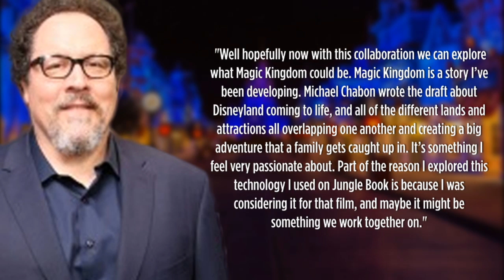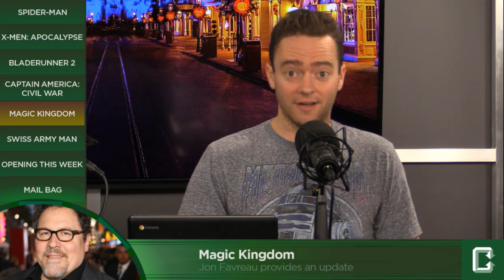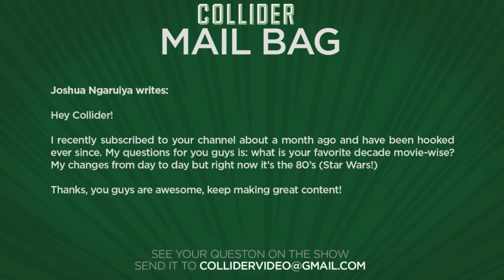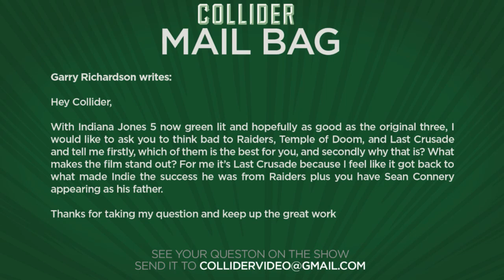Collider Movie Talk - Possible Spider-Man Movie Title, New X-Men: Apocalypse Posters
On this episode of Collider Movie Talk (April 5th, 2016) Mark Ellis, Jon Schnepp and Dennis Tzeng discuss the following:

 ·      Rumored Spider-Man title

·      New posters for X-Men: Apocalypse

·      Dave Bautista joins Blade Runner 2

·      New Captain America: Civil War tv spot released

·      Jon Favreau gives Magic Kingdom update

·      First trailer for Swiss Army Man released

·      Mail Bag

Now that Doctor Strange has wrapped filming, Marvel is gearing up for its first co-production with Sony Studios to film Spider-Man. Fans have already begun speculating on the names for the picture, with many hoping for a nod to the comics again with The Spectacular Spider-Man. But if the report by BBC is to be believed, the movie has already been given a title. BBC is said to have noticed that Sony registered the domain name SpiderManHomecomingTheMovie.com late last week, suggesting the movie is titled: Spider-Man: Homecoming. Though the report on Collider.com cautions domain names aren’t 100% reliable, in the same article they do mention it’s happened before when the title of Skyfall, another Sony movie, was revealed because of its registered domain.

In the upcoming X-Men: Apocalypse movie Apocalypse played by Oscar Isaac chooses four mutants to help cleanse mankind, creating a new world order which he will reign. To show off each horseman, X-Men’s official Facebook page revealed four new posters showing off each mutant as the Four Horsemen. The posters feature Magneto, Storm, Psylocke and Archangel with their symbols linking them to War, Famine, Death and Pestilence. Directed by Bryan Singer, X-Men: Apocalypse is written by Simon Kinberg and stars James McAvoy, Michael Fassbender, Jennifer Lawrence, Oscar Isaac and Rose Byrne. The film will hit theatres on May 27th.

After he completes filming on Guardians of the Galaxy Vol. 2, Dave Bautista will join another high-profile sequel, signing on for an unknown role in Warner Bros. Blade Runner 2. He’ll join Ryan Gosling, Harrison Ford and Robin Wright in the follow up that’s directed by Sicario and Prisoners helmer, Denis Villenueve and written by Hampton Fancher and Michael Green with the story picking up several decades after the conclusion of Ridley Scott’s 1982 original.

Now that Batman v Superman: Dawn of Justice has debuted in theatres, fans can now prepare for the next epic superhero beat-down promised in Captain America: Civil War. The latest tv spot released shows a bit more action and substance including Chadwick Boseman’s Black Panther coming to blows with Chris Evans’ Captain America. The all star cast that finds Steve Rogers leading one camp of Avengers who want to remain free to defend humanity without government interference, while the other finds Tony Stark’s decision to support government oversight and accountability with his own band of Avengers.

Back in 2010 Jon Favreau signed on to direct Magic Kingdom a Disney produced live action film about a family that goes to Disneyland where all of the main attractions come to life. Pulitzer Prize-winning author Michael Chabon was tasked with writing the screenplay but sadly, the project got stuck in development hell. Favreau moved on to direct the more personal Chef and then went to Disney’s The Jungle Book. At the recent press event for Jungle Book, Collider’s own Steve “Frosty” Weintraub asked Favreau about the status of Magic Kingdom and Favreau said they have a script in development.

A24 has unveiled the first trailer for their strange yet original adventure dramedy Swiss Army Man. The movie debuted at the Sundance Film Festival this past January to a passionate yet controversial response from critics and festival goers. The film, described simply as “the farting corpse movie,” stars Paul Dano as a man stranded on an island who, as he’s about to commit suicide, finds that a corpse, played by Daniel Radcliffe, has just washed ashore. Dano and Radcliffe subsequently embark on a journey that is hilarious, sweet, sad, and incredibly strange.

MAIL BAG